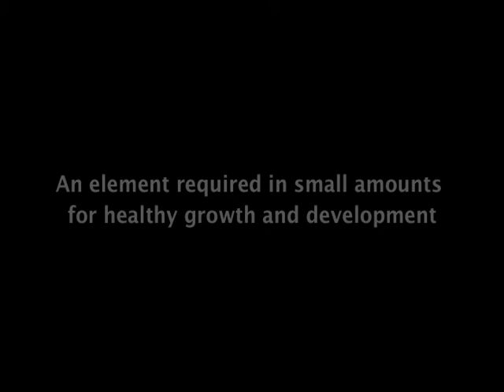i love iodine